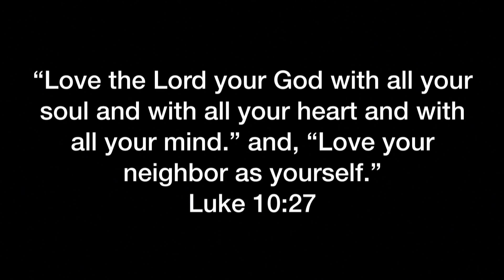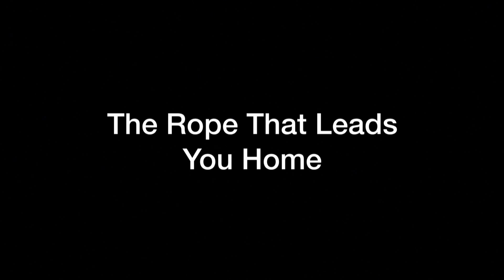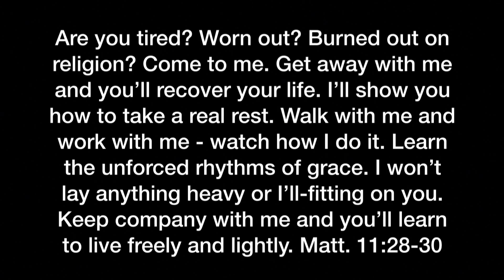The rope that leads you home - Christina Karlsson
Christina and her husband Henrik are the leaders of a church plant in Strängnäs, Sweden. They have 3 children; Julia (18), Martina (16), and Emanuel (12). Their church plant is a diverse community that is open and available for people from all walks of life. Their vision is to encourage and equip families in their city to be healthy and whole and to see a generation of young people fall in love with Jesus and change their city with His love. Christina is a High School and Jr. High School English teacher with a degree in special education. Currently she works at a Jr. High School for students within the autism spectrum. In her free time she loves hanging out with her family, playing board games, going to the beach, watching a good movie and scrapbooking.